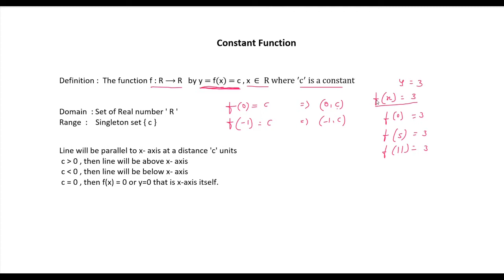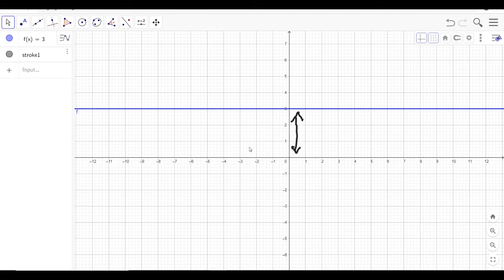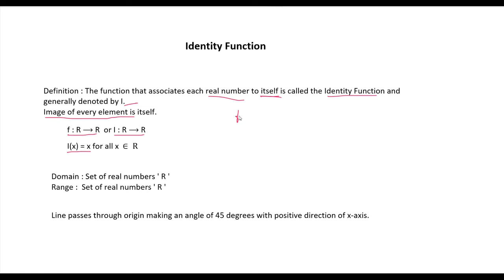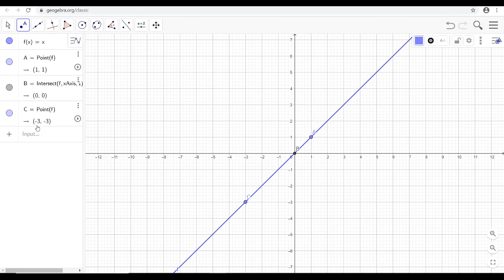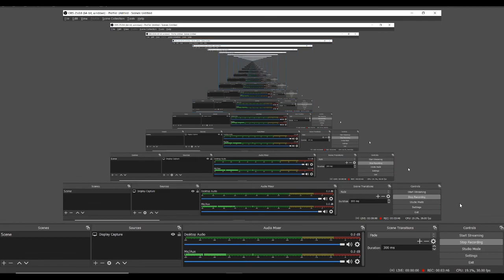ಕನ್ನಡದಲ್ಲಿIdentity Function | Constant Function | Definition |PU 1 |Class 11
and
My Channel on Cooking

definition of constant function
definition of of constant function kannada
definition of identity function kannada